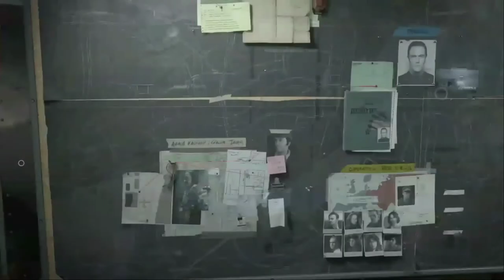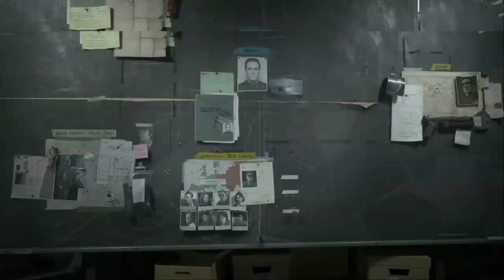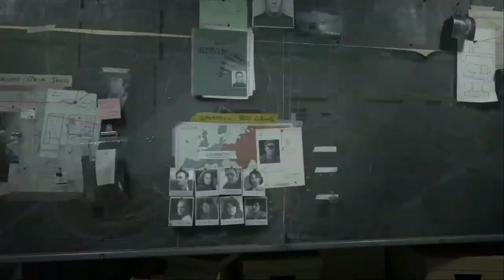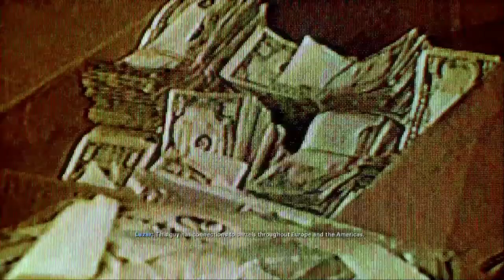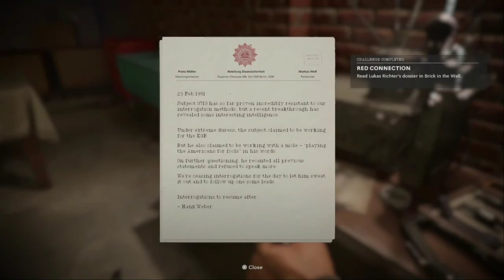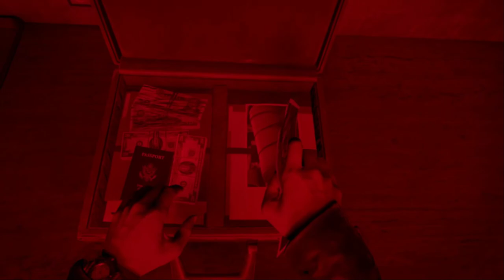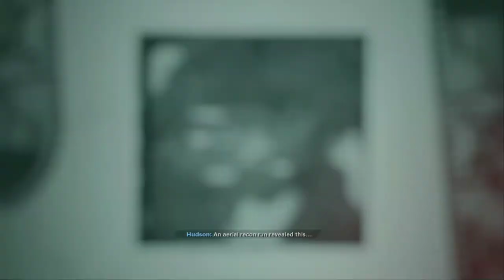Black Ops Cold War Campaign Part 2